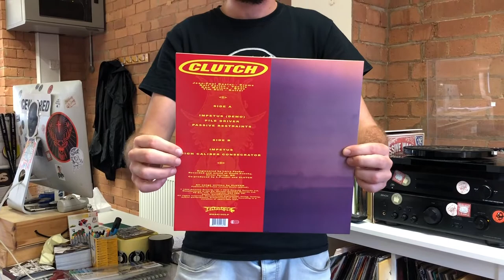Clutch - Impetus [VINYL VIDEO]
(Ships 7th September 2018)

Having achieved commercial success and plenty of critical acclaim, it may come as a surprise to some people to know that American rock band Clutch had a release on Earache way back in their early days, before the release of their first album. Now with their 12th album coming up later this year, we've brought back these early recordings on vinyl for the first time in over 25 years!

5 tracks, including all three from the band's second ever single "Passive Restraints" which remains a key part of their setlist to this day, as well as the track "Pile Driver", previously only available on the extremely rare 12" edition of Clutch's first ever single way back in 1991. Completing this release is the demo version of "Impetus", which has never previously been released on vinyl.

Track Listing:

1. Impetus (Demo)
2. Pile Driver
3. Passive Restraints
4. Impetus
5. High Caliber Consecrator